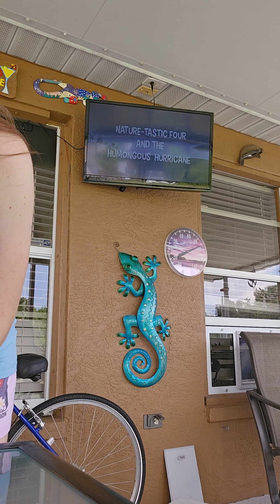nature cat season 5 new episode 5 nature- tastic four and the humongous hurricane